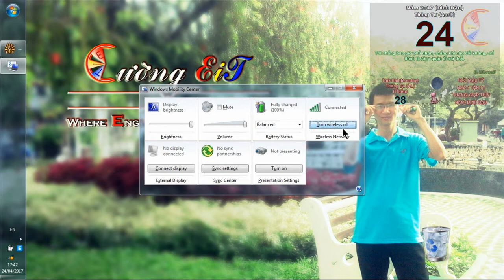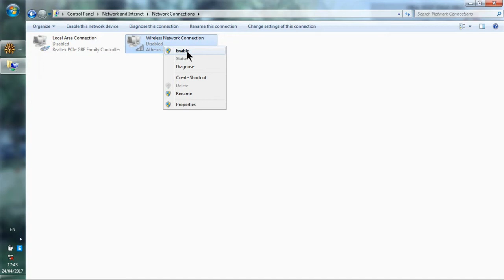Ngắt Mạng Không Cần Rút Dây Cáp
Google : Cuong EiT
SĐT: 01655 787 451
-- Cường EiT - Where English and iT go together --
Chuyên viên iT và giáo viên tiếng Anh tại Nha Trang